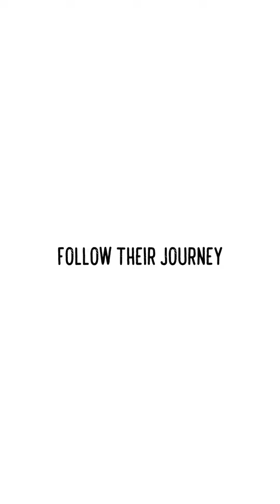Name Announcement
In case you missed the name announcement, the four new kittens are now part of the Astros!